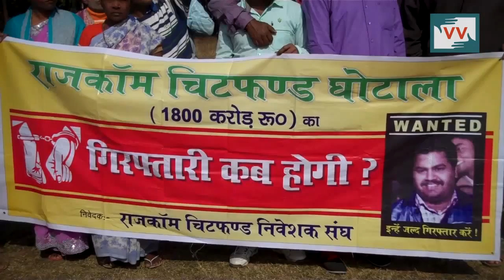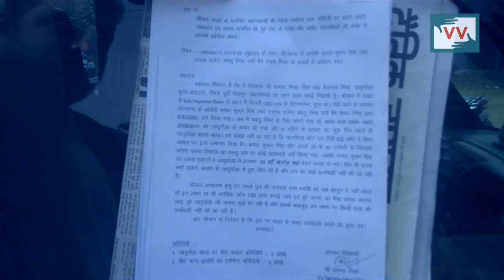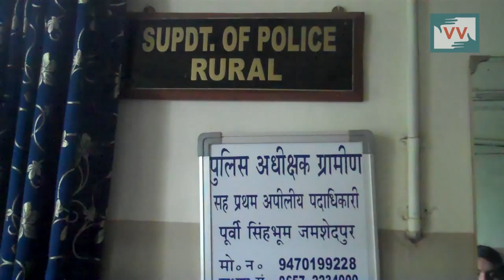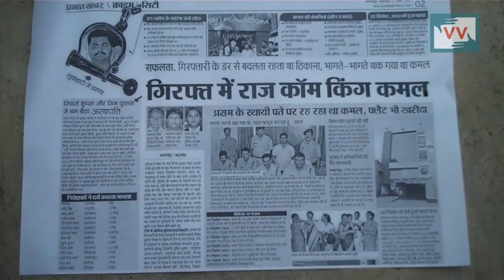IMPACT | Police gets hold of a cheat fund culprit - Tulsi Hembrom reports for IndiaUnheard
This video was made by a Video Volunteers Community Correspondent Tulsi Hembrom. Community Correspondents come from marginalised communities in India and produce videos on unreported stories. These stories are ’news by those who live it.’ they give the hyperlocal context to global human rights and development challenges. Take action for a more just global media by sharing their videos and joining in their call for change.